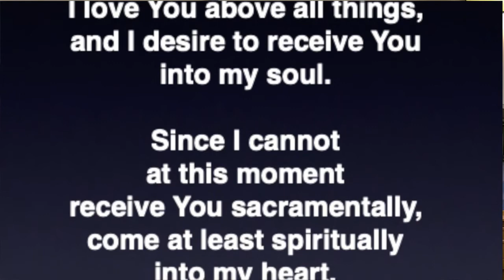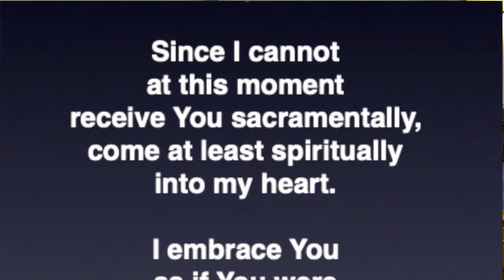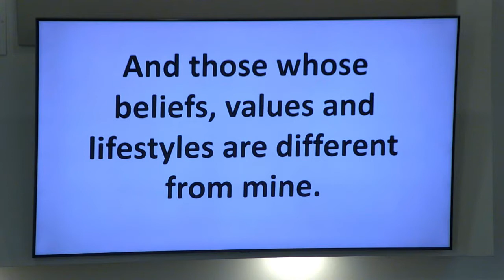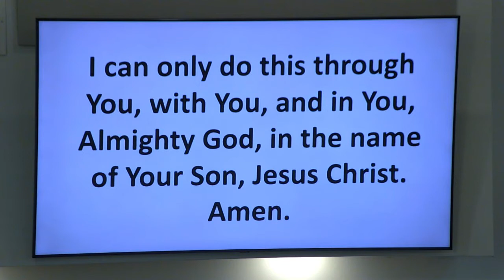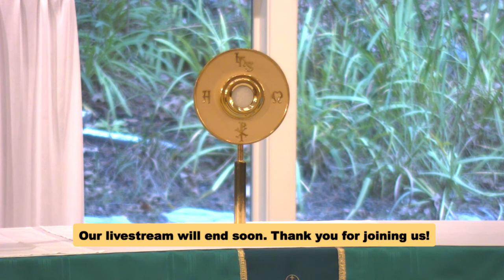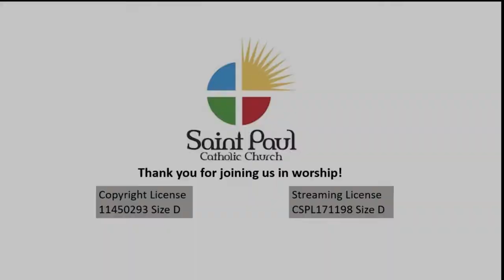October 27, 2021 Daily Mass & Adoration